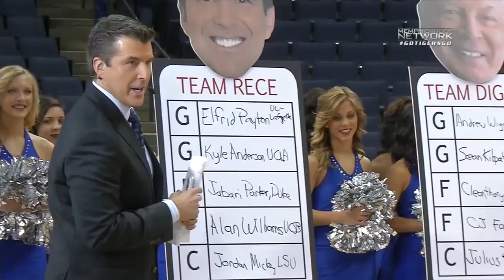Memphis Basketball: ESPN College Game Day Sights and Sounds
Check out some of the sights and sounds from the college game day experience where the Tigers took on the Gonzaga Bulldogs